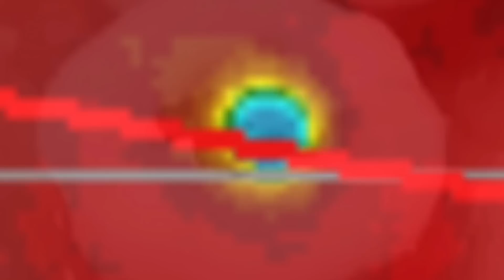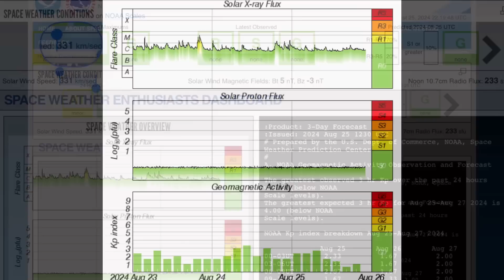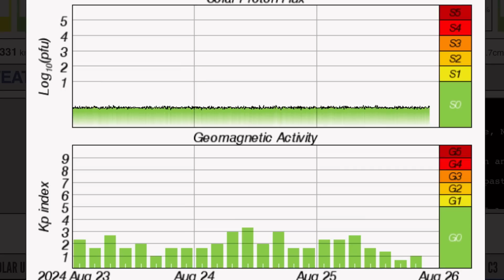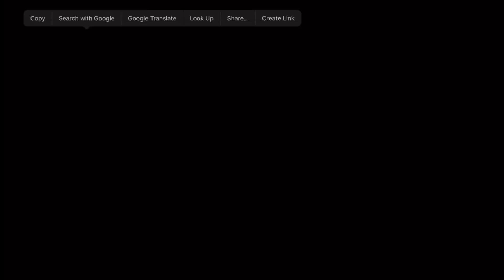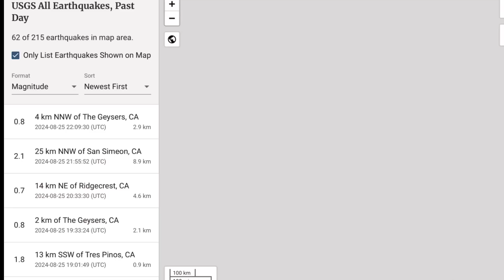THIS IS NOT GOOD! Hawaii Hurricanes And DEEP Earthquakes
August 25, 2024

5 Day not so normal World Weather forecast. Plus a look at spaceweather for today.